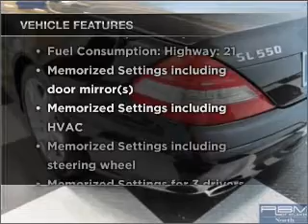2008 Mercedes-Benz SL550 - Atlanta GA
Year: 2008
Make: Mercedes-Benz
Model: SL550
Trim: SL550
Engine: Petrol
Transmission: Automatic
Color: Black
Mileage: 21821
Address:
345 McFarland Parkway